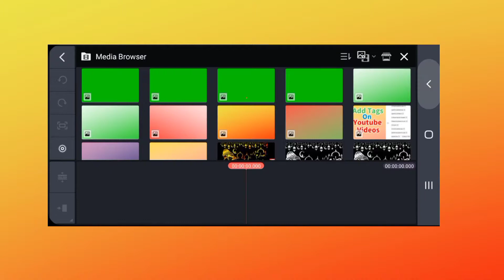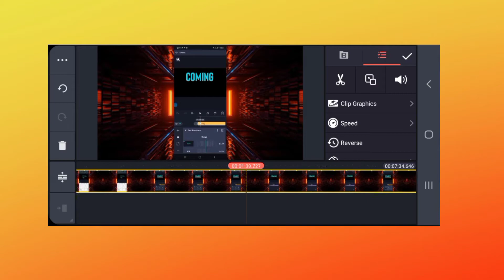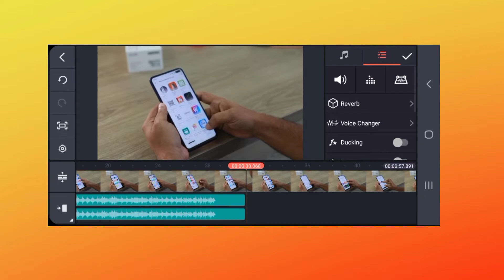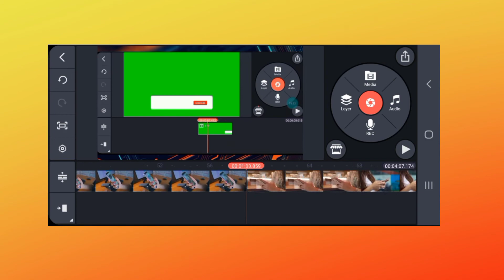Top 3 Editing Tricks Kinemaster | Kinemaster Video Editing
Top 3 Editing Tricks Kinemaster | Kinemaster Video Editing Tips/Tricks |Sarim Islamic | New Editing

Hello friends how are you all in today's video i will tell you tricks about kinemaster which very few people know which will help you in  enough editing and in the last part of video you will be told a bonus trick  So watch the whole video and don't skip and if you want to know more information from our channel then subscribe to the channel and click on the bell icon and don't forget to like and comment the video.

Cover Topics For Video : 🔹️🔺️

video editing

kinemaster

kinemaster editing

kinemaster tutorial

kinemaster hidden features

kinemaster prime

kinemaster mobile video editor
editing

video editing in phone

kine master

how to edit video in kinemaster 2022

new kinemaster tutorial

kinemaster prime video

kinemaster editing tutorial for beginners

how to edit video in phone

top hidden features of kinemaster

editing tricks kinemaster

5 editing tricks in kinemaster

editing tricks

best editing in kinemaster

editing tricks in kinemaster

video editing tricks

text editing

best editing kinemaster

kinemaster tricks

reels video editing in kinemaster

kinemaster top 5 editing tips and tricks

kinemaster video editing tips and tricks

video editing ideas

trending

kinemaster video editing in 2022

2editing tricks in kinemaster

how to edit professional video in kinemaster

kinemaster online editing

video editor

how to edit youtube video in kinemaster

how to edit professional video in mobile

light transition

overlays

kinemaster new editing tricks

kinemaster video

koi bhi text kaise blur karen

apna aap personal information kaise blur karen

kinemaster se kuchh bhi kaise blur karen

kinemaster se apna personal information kaise

blur karen

mobile se video edit kaise karen

3 editing tricks in kinemaster

kinemaster pro video

3 new kinemaster editing tricks

youtube update

chalte video mein kuchh bhi kaise blur karen

how to editing in kinemaster

best editing trecks in kinemaster

cinematic colour grading in android